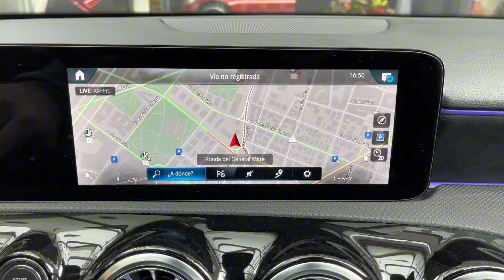Mercedes Benz A 250e 🔋🔌 Híbrido Enchufable